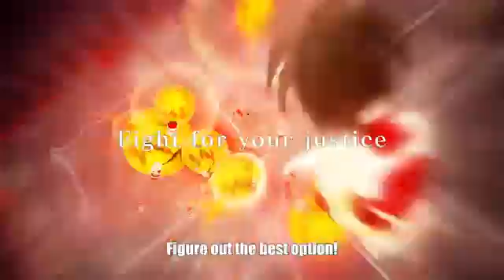My hero ones justice game trailer 2018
Game trailer